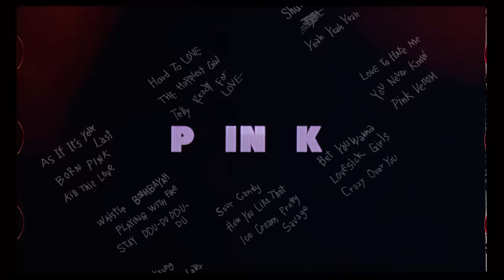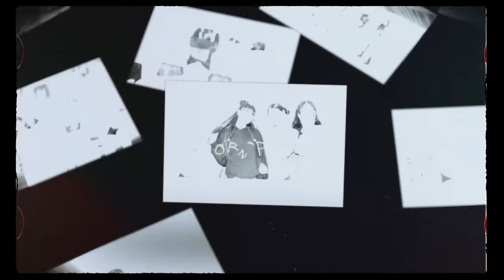BLACKPINK - ‘B.P.M.’ Roll #16